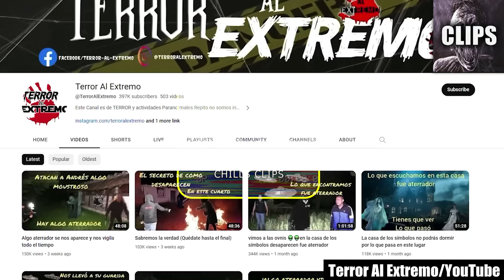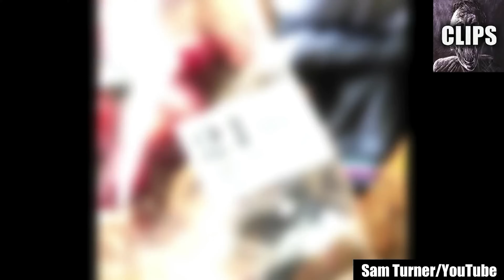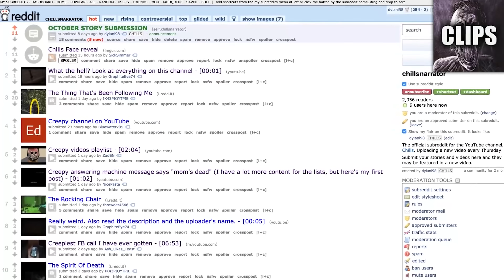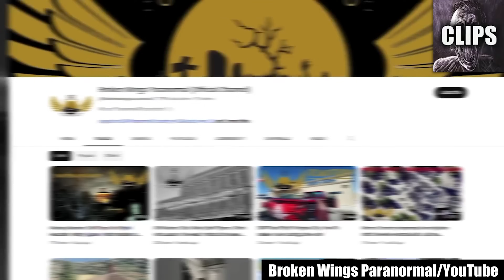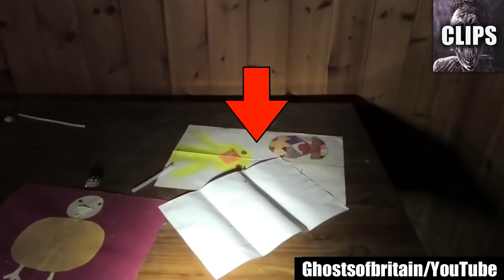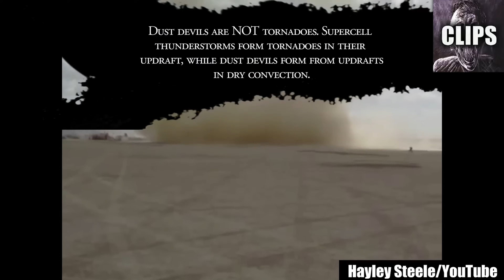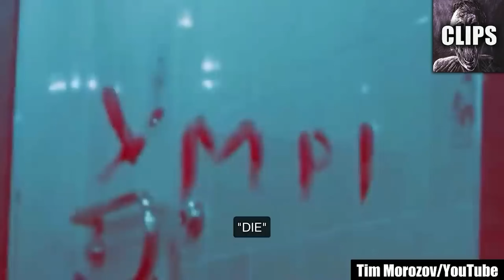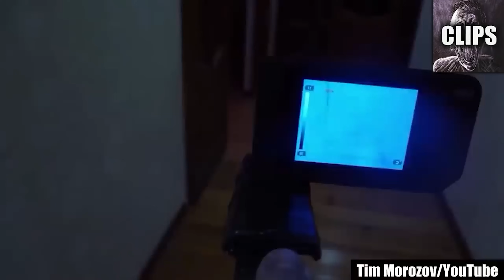Future me Will Regret Watching These Scary Videos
Today on Chills Clips: Future me Will Regret Watching These Scary Videos. You might know me as the Top15s narrator, the Chills YouTuber, Dylan or just the guy with a monotone voice. My top creepy countdown videos always give an in-depth analysis of scary internet videos that are strange, bizarre, mysterious, and sometimes unexplainable in hopes of determining if said scary videos are real or fake.